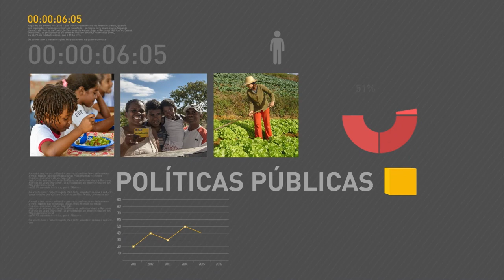Michel Temer se reúne com presidentes dos países de Língua Portuguesa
REPÓRTER NBR 12H - 31.10.16: Michel Temer recebe nesta segunda-feira (31) presidentes dos países de Língua Portuguesa. As autoridades participam da Conferência da Comunidade de Países de Língua Portuguesa (CPLP), que ocorre até terça-feira (1º) em Brasilia. Um dos assuntos debatidos no encontro será a expansão do Acordo Ortográfico da Língua Portuguesa.